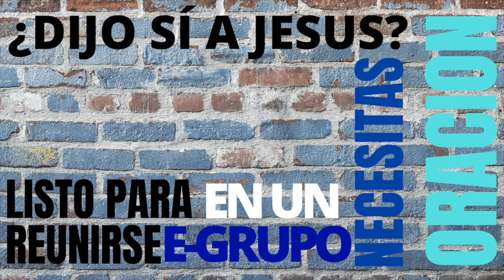🔴 ¡En Vivo! 🏠🌎 Vida (9AM)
¡Jesús es vida! ¡Recibámoslo hoy, iglesia!

¡Nos reuniremos en persona en Heritage Christian School! ¡Ven y únete a nosotros!

Ingrese al estacionamiento en la calle Kinzie

Domingo
Español | 9AM & 11:30AM
Inglés | 10:15AM

Si quiere saber más de CityLife visita nuestra página web y nuestro canal oficial en youtube

Si desea apoyar el ministerio de Iglesia Ciudad de Vida y ayudarnos a invertir en la vida de otros a través de donaciones, haga clic